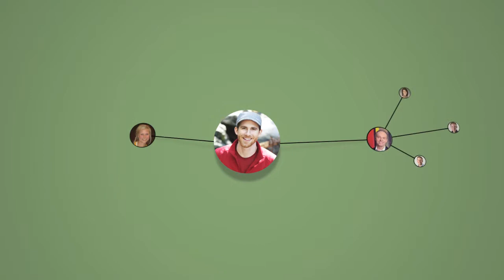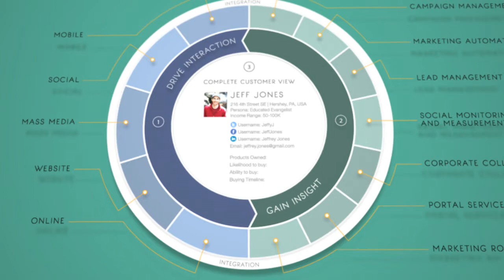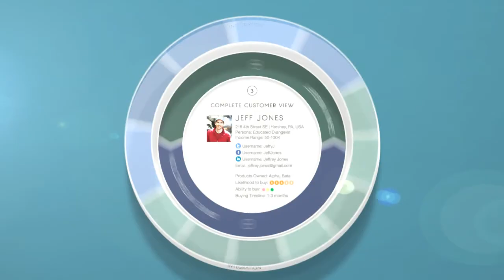Sundog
2013 Premier IT Business Award Winner